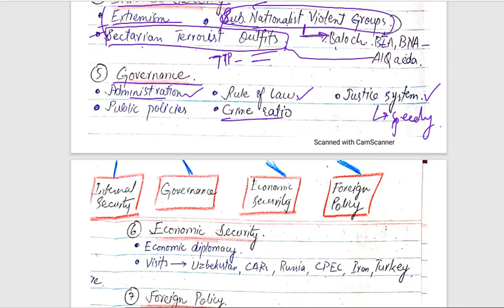National Security Policy Of Pakistan 2022 (Features and Way forward) Geo-Economic Vision